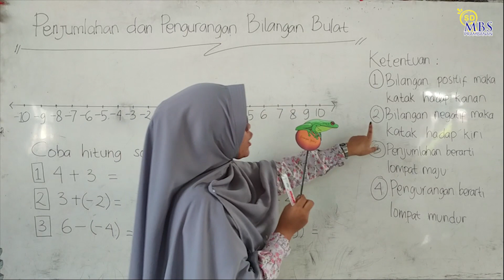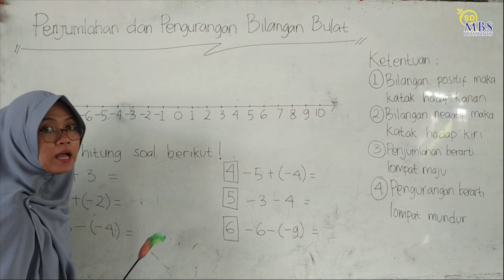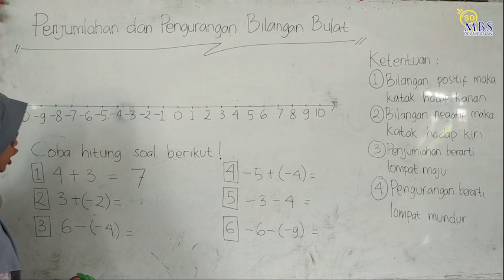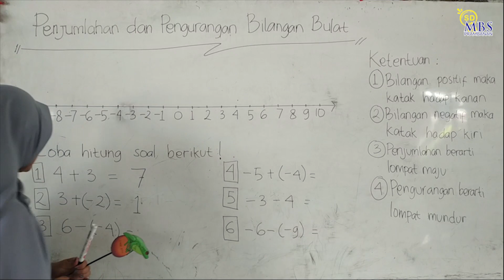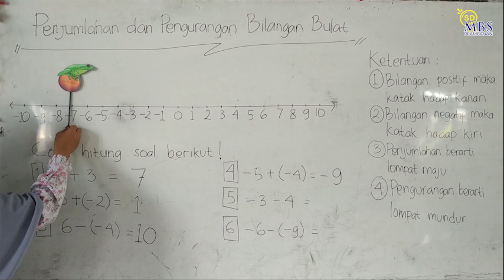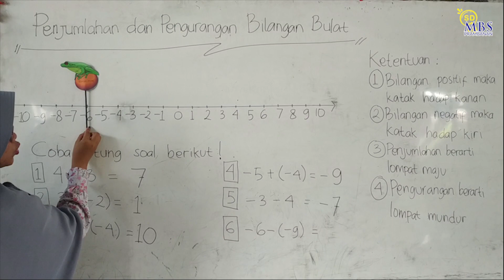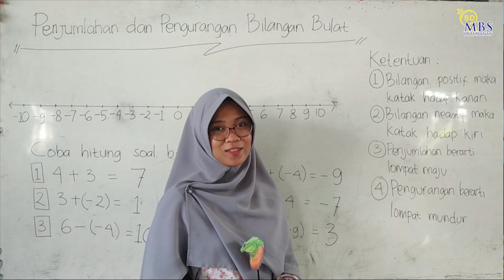Matematika (Kelas VI) Katak Berhitung Bilangan Bulat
PEMBELAJARAN ONLINE
Kelas VI Matematika

"Katak Berhitung Bilangan Bulat"